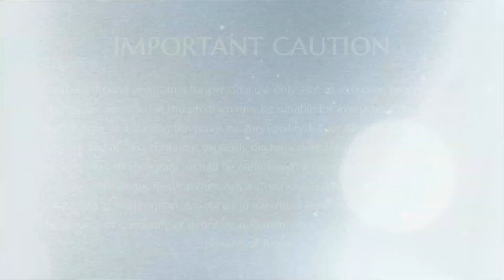ஜீவனை சிவமாக மாற்றும் தீக்ஷை - சிவதீக்ஷை|| பாகம் 3 || சமய தீக்க்ஷை || 05 செப்டம்பர் 2015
நிகழ்ச்சி நிரல் - சமய தீக்க்ஷை
தலைப்பு - ஜீவனை சிவமாக மாற்றும் தீக்ஷை - சிவதீக்ஷை பாகம் 3
இடம் - ஆதிகைலாஸா, பெங்களூரு, கர்நாடகா, இந்தியா
தேதி - 05 செப்டம்பர் 2015

இந்த வீடியோ செப்டம்பர் 05, 2015 அன்று ஆதி கைலசா, பெங்களூரு, கர்நாடகாவில் நடைபெற்ற சிவதீக்ஷை பற்றிய ஒரு பகுதி.

இந்த வீடியோ பதிவில் பகவான் நித்யானந்த பரமசிவம் தேடலின் முக்கியத்துவத்தைப்பற்றி விளக்குகிறார்.அதோடு தன் பரிவராஜக வாழ்வில் நடந்த இனிமையான நிகழ்வான அல்மோரா என்ற இடத்தில் நடந்த நிகழ்வைப்பற்றியும், விசுத்தி சக்கரத்தின் சக்தியை பற்றியும், மனிதர்களுக்குள் பொங்கும் 3 நிலை சக்திகளை பற்றியும் விளக்குகிறார்.